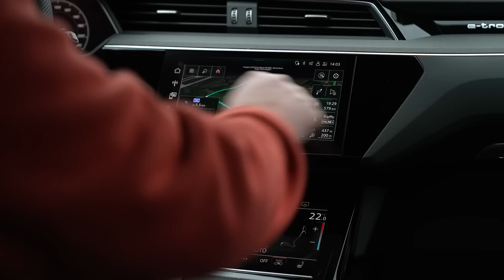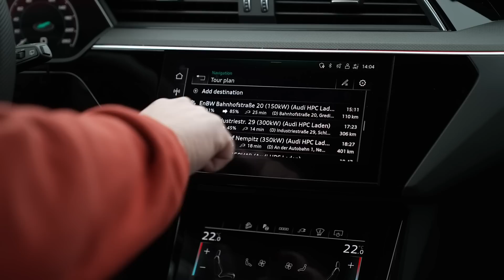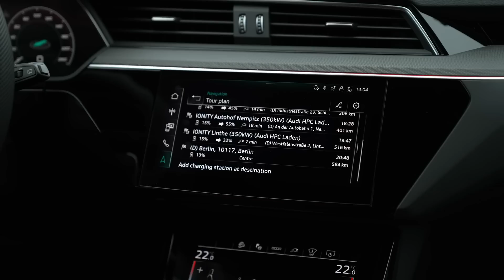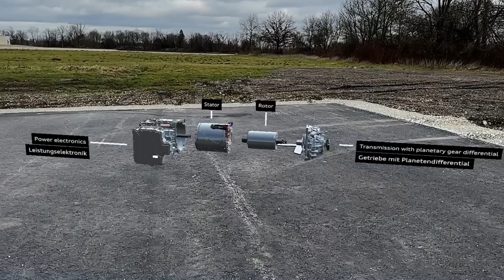30 Minuten im neuen Audi Q8 e-tron 2023.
Audi Q8 e-tron - Das Facelift und Technik-Update für den E-SUV

Sprungmarken:
00:01 Einleitung
32:45 Aerodynamik in Augmented Reality gezeigt

🏆 Du willst AUTOHUB unterstützen?
💪 Dann werde Mitglied auf Youtube, nutze die SuperThanks oder lass einfach ein Abo da und schreibe einen freundlichen Kommentar!

🆕Sag Danke und bezahle mir einen Kaffee? ❤️

❤️ AUTOHUB - Das ist euer Lieblingskanal auf Youtube, wenn es um das Thema Auto geht.
🧐 Moderiert von Bjoern "Habby" Habegger.

🚗 Auto kaufen mit Habby! Geht!